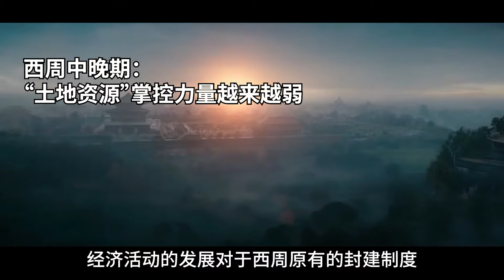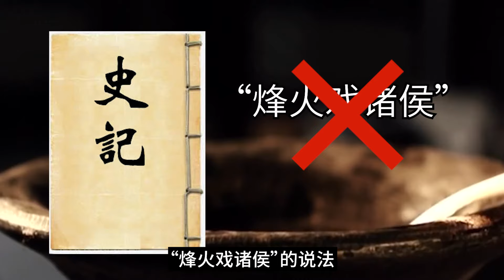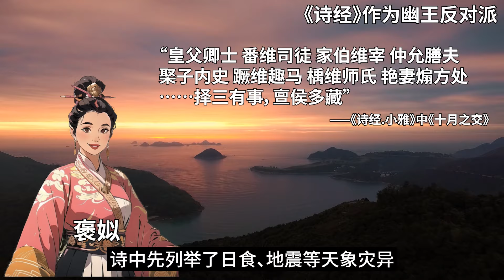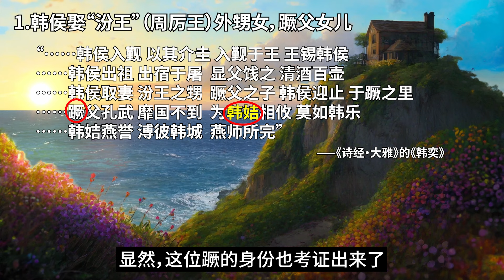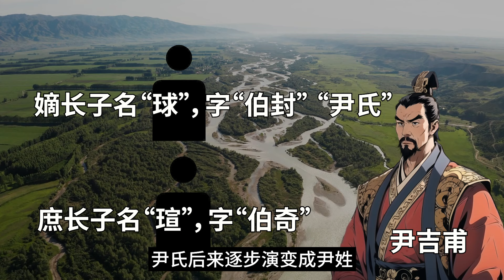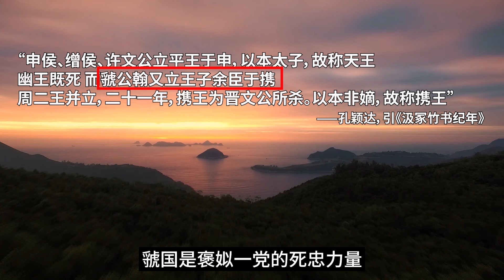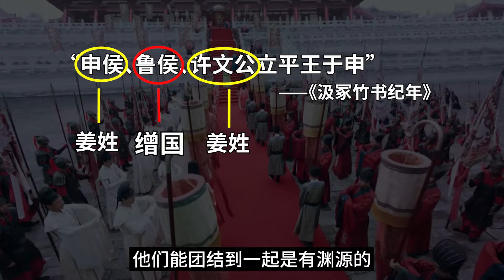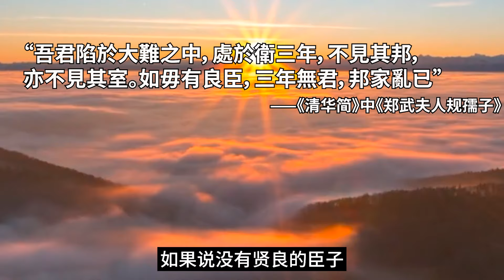周幽王“烽火戏诸侯”证伪。我们该如何还原周幽王？